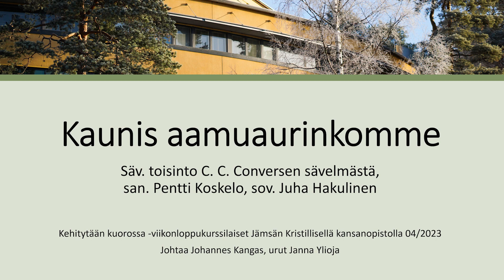Kaunis aamuaurinkomme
Säv. toisinto C. C. Conversen sävelmästä, san. Pentti Koskelo, sov. Juha Hakulinen

Kehitytään kuorossa -viikonloppukurssilaiset Jämsän Kristillisellä kansanopistolla 04/2023
Johtaa Johannes Kangas, urut Janna Ylioja

Kuvaus: Striimauskurssilaiset Timo Vikmanin johdolla
Editointi: Timo Vikman, Mixtuur Finland Oy